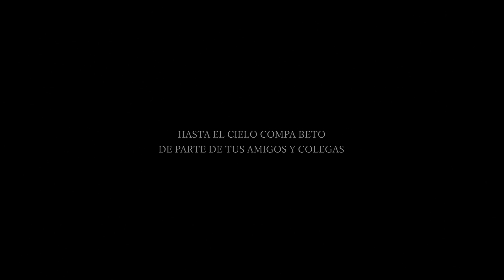Siempre En Uno - Homenaje a Beto Trejo De Hijos del Cartel (video) I EL DAMAGE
Homenaje a Beto Trejo De Los Hijos Del Cartel  - Siempre En Uno (video)2019

tema interpretado por los grupos damage krew de tijuana  en memoria de beto trejo de los hijos del cartel ( cantante fallecido este año en tijuana)
DANIEL VAZQUEZ , DANIEL VILLALVAZO DE REVOLUCION NORTEÑA , DANIEL AYALA DE GRUPO MISMA LINEA , ULISES CAMACHO , PAUL GARCIA , ADRIAN SALAZAR DE GRUPO NUEVA PRIMICIA ACOMPAÑADOS CON LA MUSICA DE LOS HIJOS DEL CARTEL
en colaboracion para realizar este dueto  , un pequeño detalle hasta el cielo para recordar a un amigo .